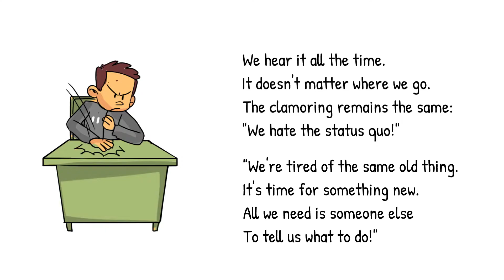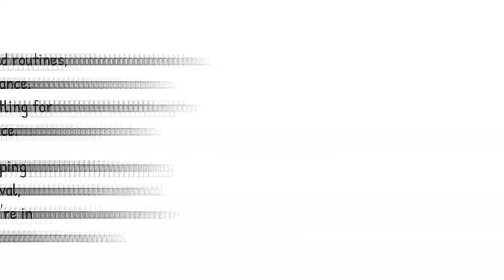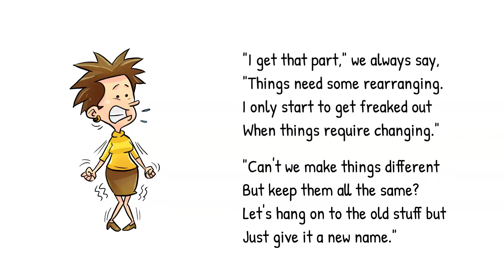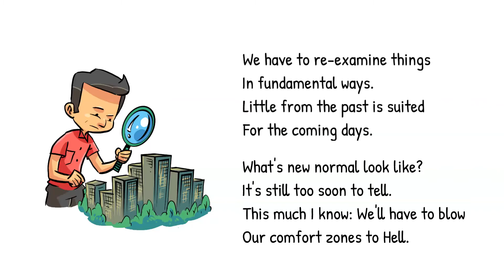We Want Change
If we’re afraid of change, where does that leave the new normal?